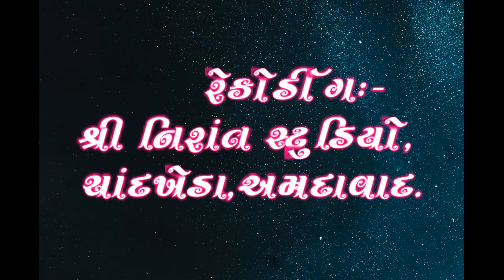Nirant Satsang By P P Puranram maharaj | Ubakhal Nivasi | Nirant Studio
Devotational Satsang Video Of Nam Bhakti of NIRANT Sampraday.
Satsang BY-Puranramram Maharaj (Ubkhal Nivasi)
Organized By :-  Atmaram Maharaj  At Banapura Ta & di. Gndhinagar.(gujarat)
 Video:- Bhakt Shree Mahendraram((Motapvala-Now Sughad,Ghandhinagar.),Satguruji, Punjiram Maharaj (Kudasan)